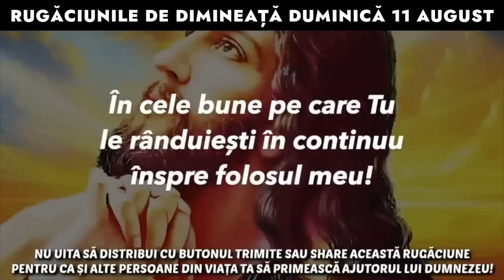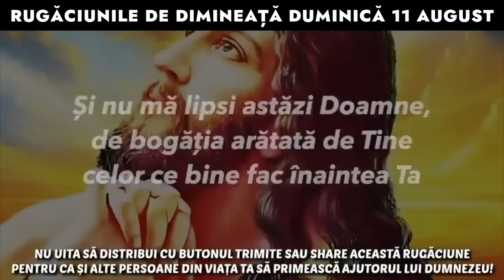Rugăciunile De Dimineață Duminică 11 August 2024 🙏 Ascultă-le În Fiecare Zi